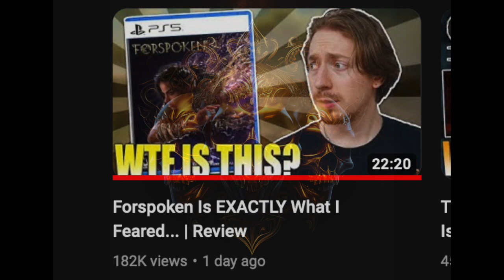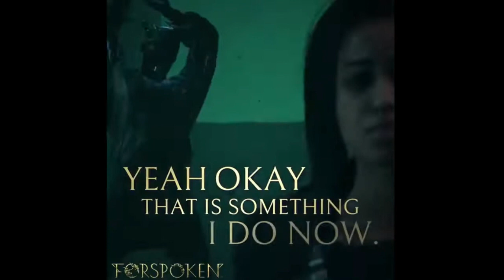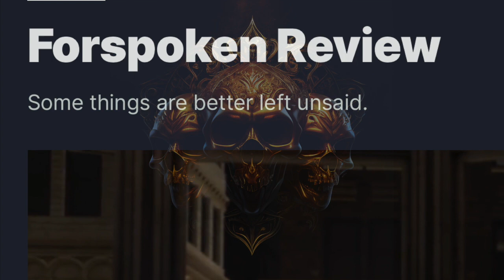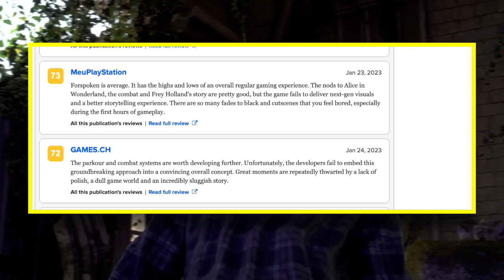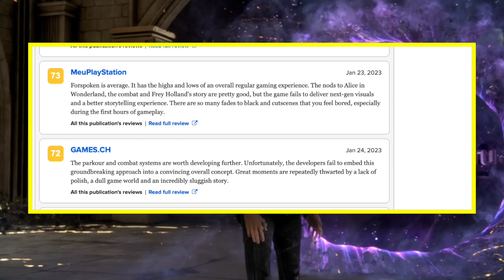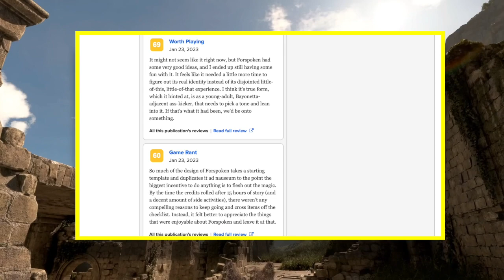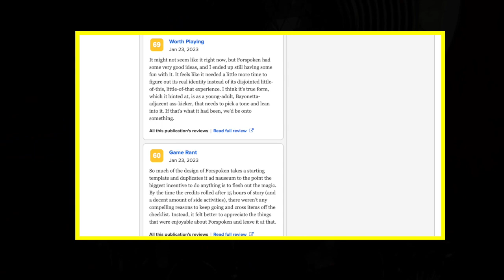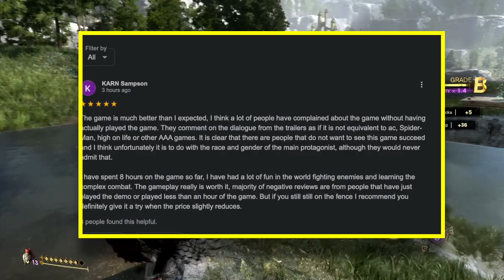Forspoken Review. Square Enix Western Middling Let Down: Why it's ok to JUDGE a book by its cover.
Vulgar Desperado gives his thoughts on this latest outing from Square.